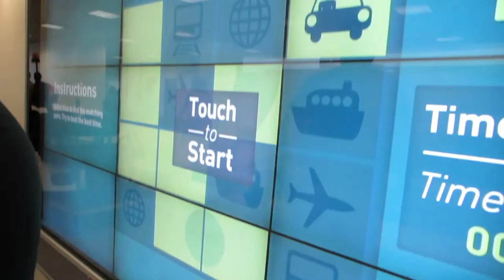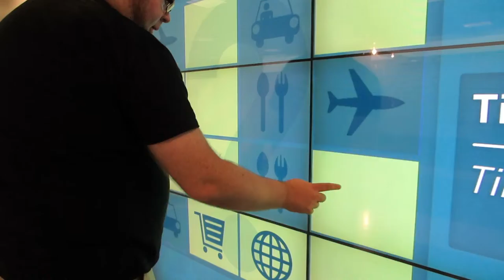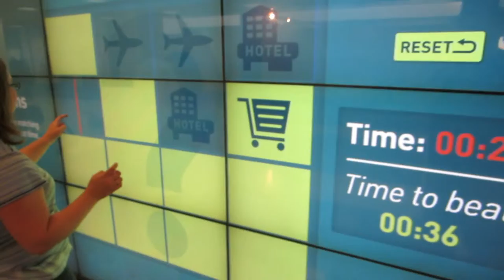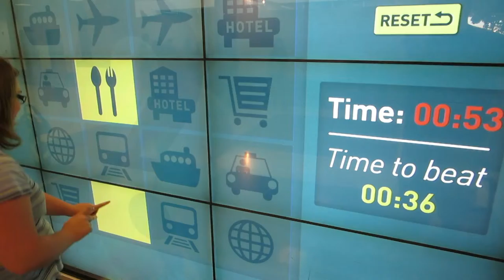HELLO CLEVELAND!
YESTERDAY'S VLOG:
RANDOM VIDEO: